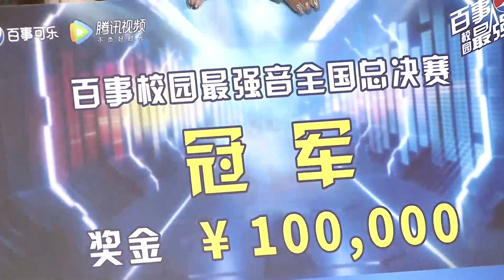[HD]Jackson Wang's comments and reaction cut in Pepsi event Part2 王嘉尔百事校园最强音点评cut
Jackson Wang's comments and reaction cut in Pepsi event Part2
王嘉尔百事校园最强音点评cut